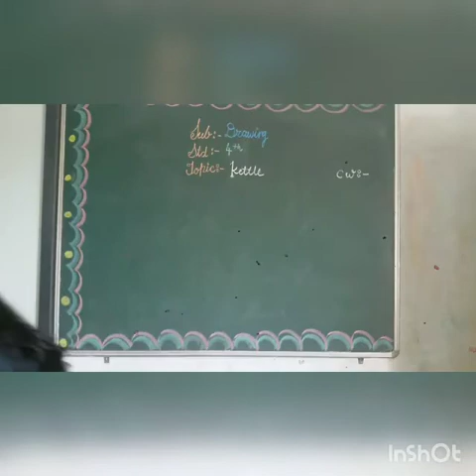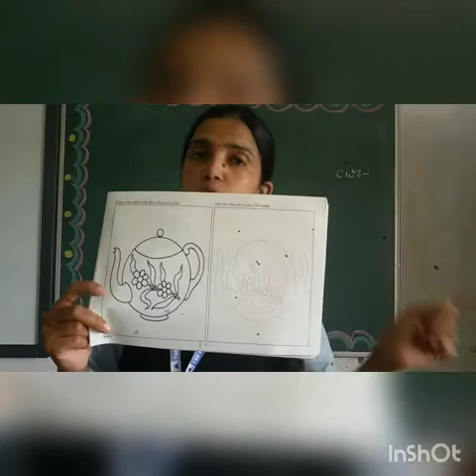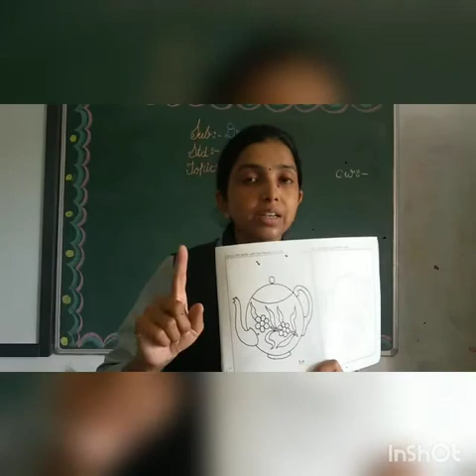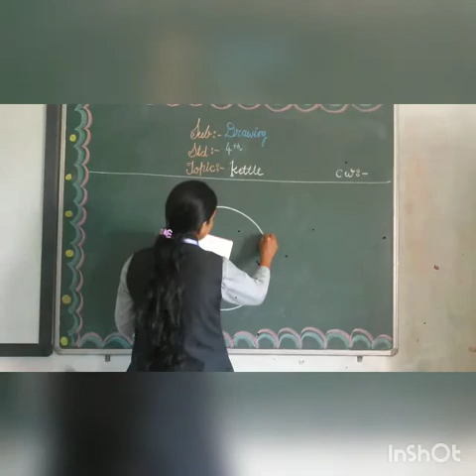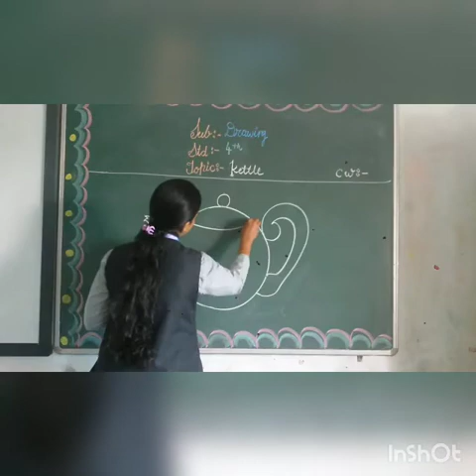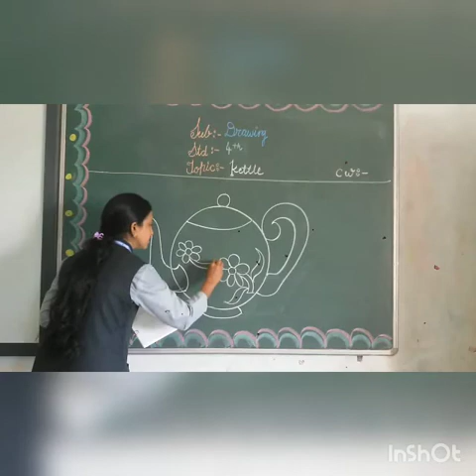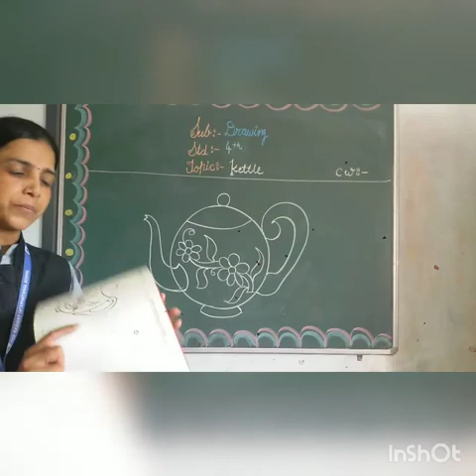01 07 20 GSEB EM STD 4 DRAWING